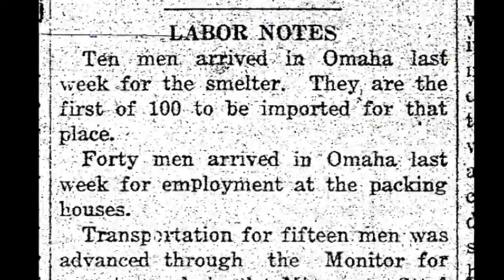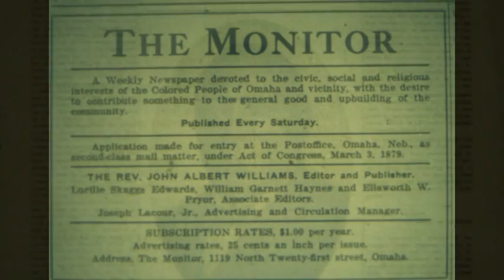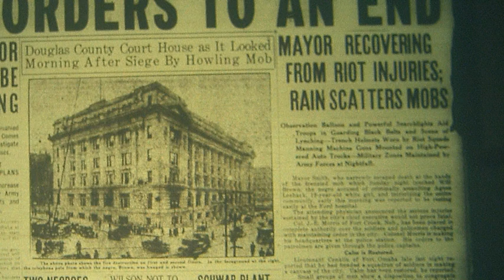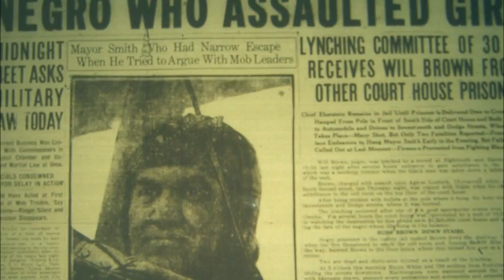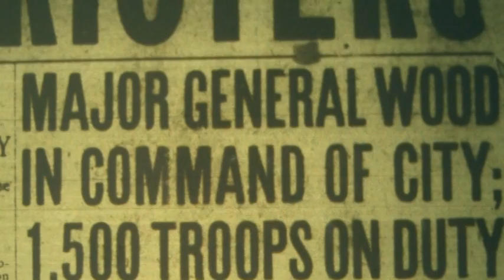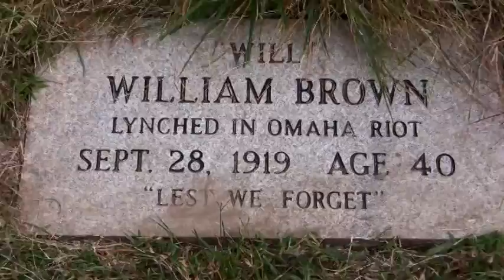Race Riot of 1919 in Omaha-The Lynching of Will Brown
A video about the migration of African Americans to Omaha, Nebraska and the racial tension and politics that led to the lynching of Will Brown.

Because the videos posted by Waymaker Productions are of short durations, qualification for monetization is very difficult. Donations of any amount will be greatly appreciated to help produce future content about Omaha's African American History.